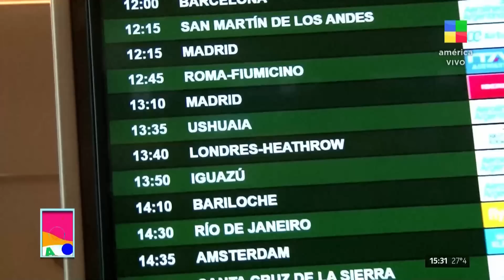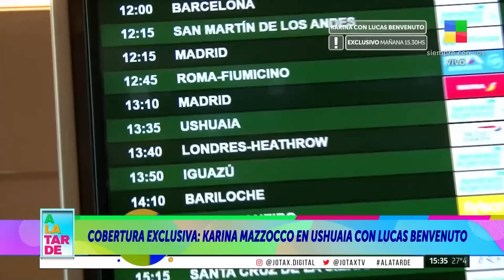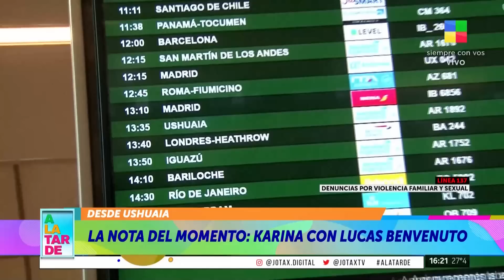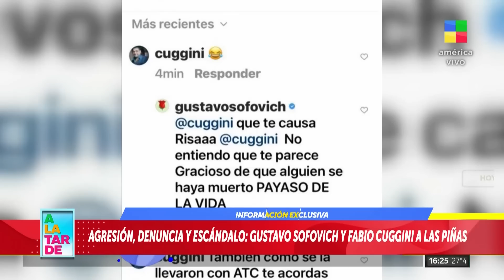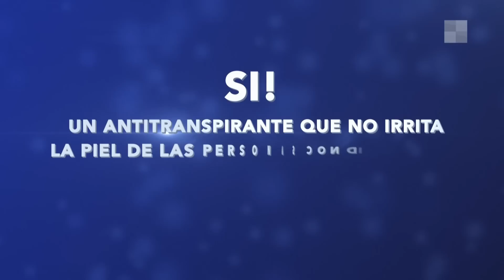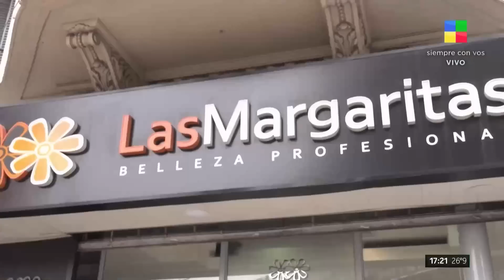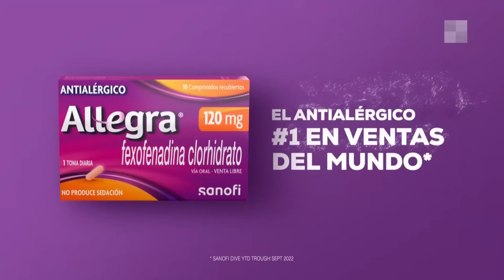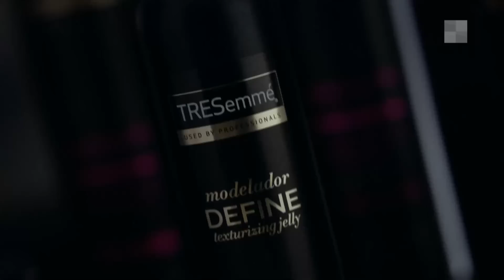Jey Mammon: sus días en Madrid + Luis Ventura vs. Cuggini ALaTarde | Programa completo (10/04/23)